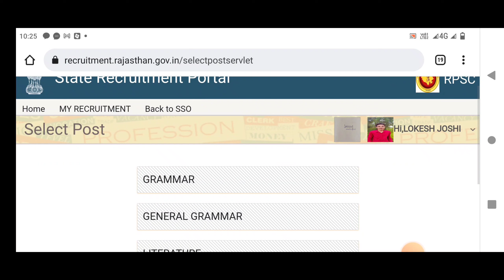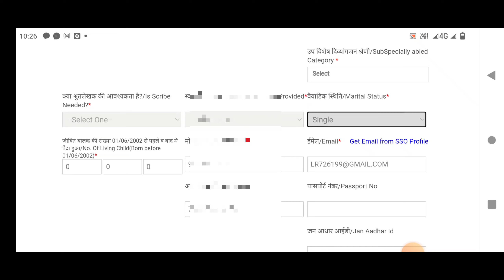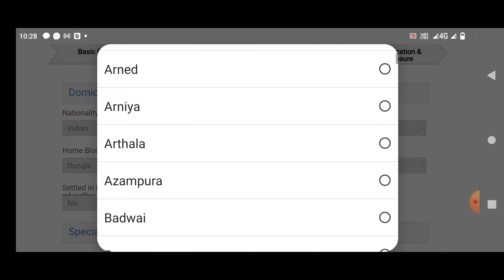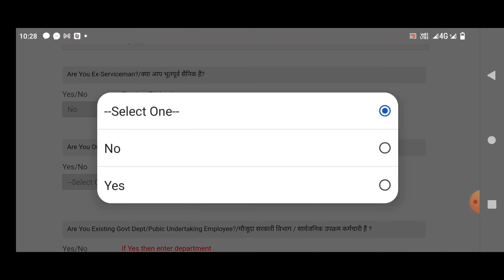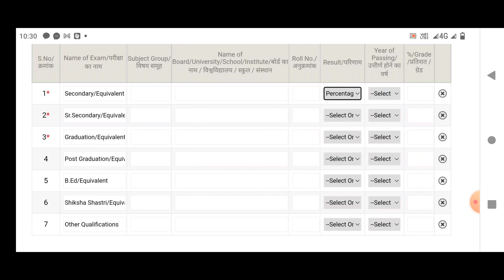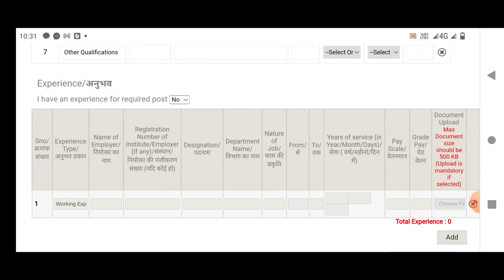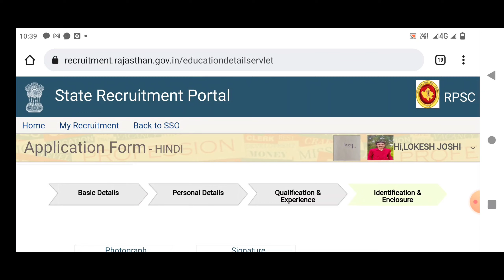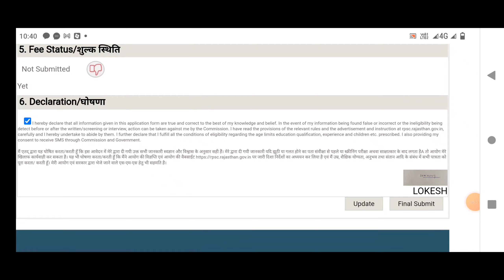RPSC School Lecturer Online Form 2022 Kaise Bhare ¦¦ How to Fill Rajasthan School Lecturer Form 2022